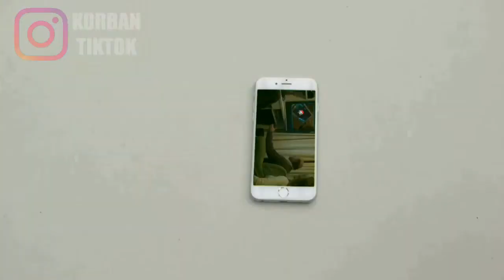Momment Lucu RULES of SURVIVAL, TIKTOK GAME @Rules of Survival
Pengguna TikTok ini sangat keren. Ikuti @Rules of Survival di TikTok dan lihat video-video luar biasa itu!

● Dan jangan lupa suport saya terus
● Copyright lagu dan gambar
● TERIMAKASIH